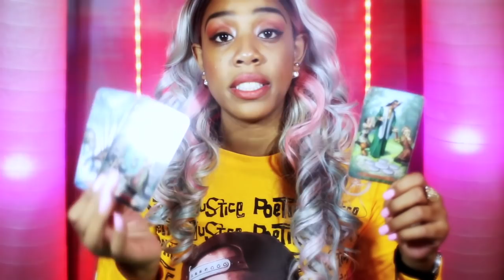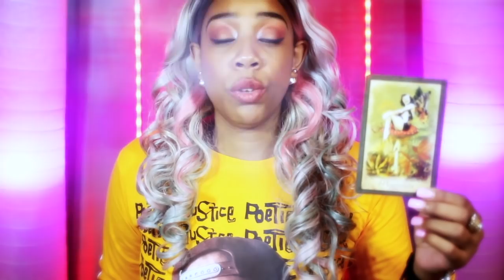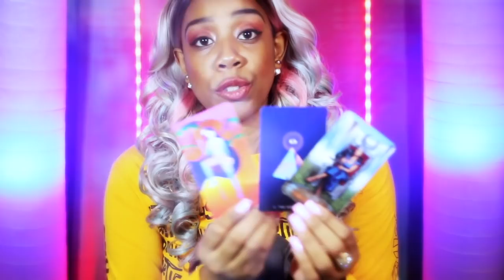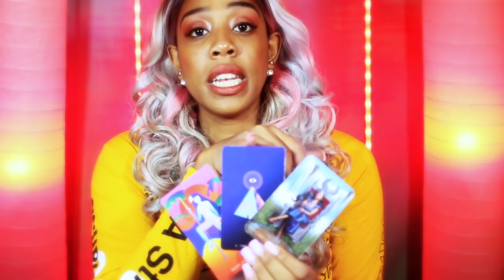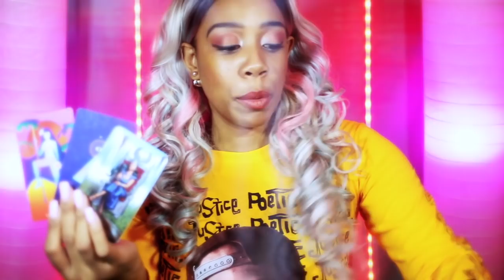Taurus~YOU WERE ALWAYS THE PRIZE! THEY REALIZE IT NOW! Mid-September 2019 Tarot Reading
1.) Question 1

2.) Question 2

3.) Question 3

1 question .10 minute video = $30
2 questions 15 minute video = $40
3 questions .20 minute video = $50

   *All invoices are sent through Palpal invoice

 In your email, use the following format for questions and include a brief description if necessary. Once you have submitted your question(s), I will send you a PayPal invoice. Readings are sent within 5 business days after invoice is paid. Thank you for trusting me and my guides to give you insight into your concerns.

If you liked what you heard and want to be a blessing to this channel you can do so at this link. Thank you in advance and may it be returned to you in unlimited and abundant ways.

These tarot readings are based on present time and energy. One single incident can change the outcome of what is shown. In no way should you use tarot over your own discernment. Water Star Vibes holds no legal responsibility for decisions made based off of any reading.